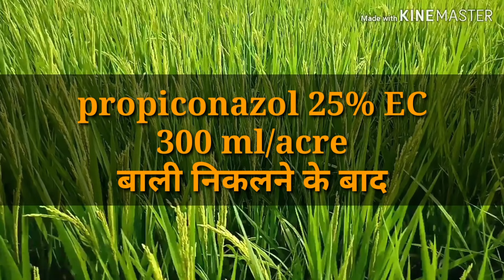धान के 7 गंभीर रोग जो पैदावारी आधी कर सकते हैं।serious paddy disease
धान की फसल में लगने वाले गंभीर रोग की पहचान एवं रोकथाम कैसे करें उसी के बारे में जानकारी दी गई है।